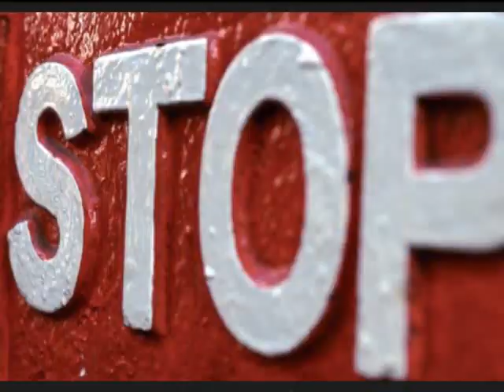Hard Kode - Strike! (2011)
Hard Kode - Strike! (2011) Released 21/11/11
Lost in the Fog: Dead Ends and Potentials of the Occupy Movement
                           --==(([[!STRIKE! DON'T SCAB!]]))==--